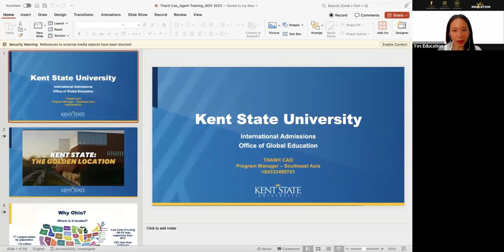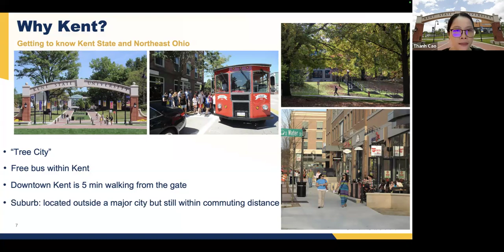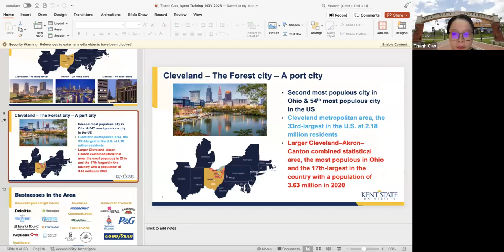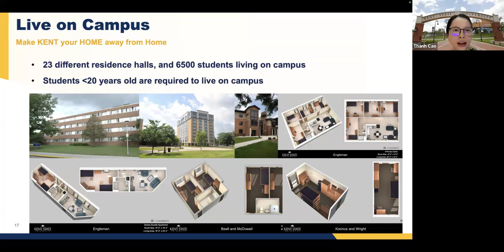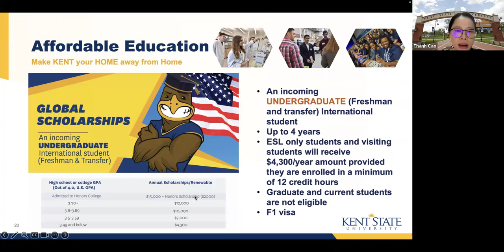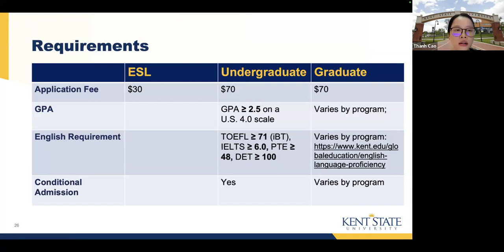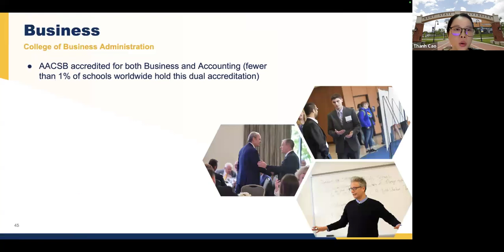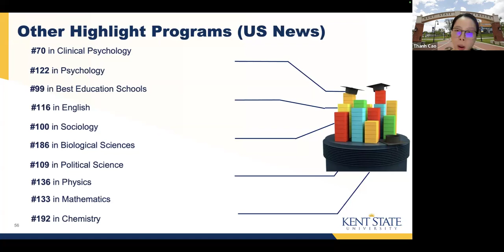Kent State University, USA - Yes Education Agent Webinar Training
Yes Education - We are an industry leader in Study Abroad Services. Yes Education established in 2009, our business model is B2B and we act as a bridge to connect between Global Education Providers & Global Agent Partners. We have agent representative agreements in place with large number of top-ranking Global Education Institutions.